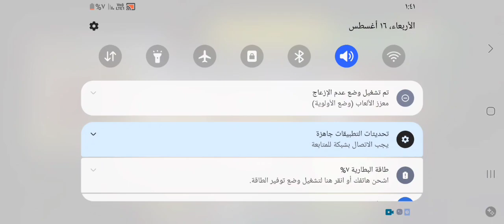حلقه جديده ضرب نار ومافيا #gamingvideos